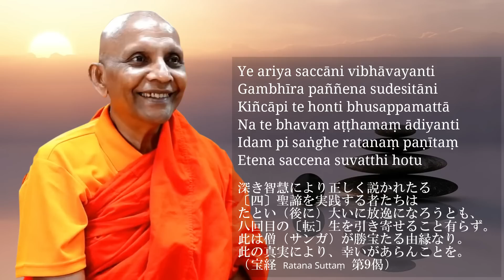預流果論 四聖諦を生きる｜スマナサーラ長老の初期仏教法話（07 June 2023 伊豆稲取スポーツヴィラ）※音声のみ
2023年6月7日に行われた伊豆稲取ヴィパッサナー実践合宿でのスマナサーラ長老の説法をもとに編集しました。宝経（Ratana Suttaṃ）第9偈に説かれた預流果（sotāpatti, 最初の聖者）の境地について深掘りしたご法話です。

参考経典：宝経（Ratana Suttaṃ）｜日本テーラワーダ仏教協会

第9偈
Ye ariya saccāni vibhāvayanti gambhīra paññena sudesitāni,
kiñcāpi te honti bhusappamattā, na te bhavaṃ aṭṭhamaṃ ādiyanti,
Idam pi saṅghe ratanaṃ paṇītaṃ, etena saccena suvatthi hotu.
深き智慧により正しく説かれたる［四］聖諦を実践する者たちは
たとい（後に）大いに放逸になろうとも、八回目の［転］生を引き寄せること有らず。
此は僧（サンガ）が勝宝たる由縁なり。此の真実により、幸いがあらんことを。

参考サイト：スリランカの少女が父に語るブッダの教え｜折々の法話